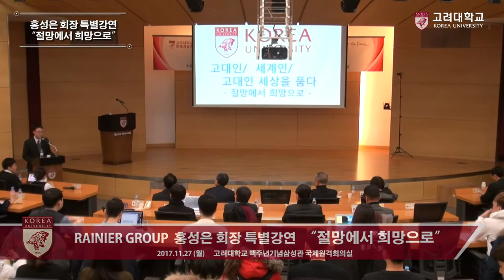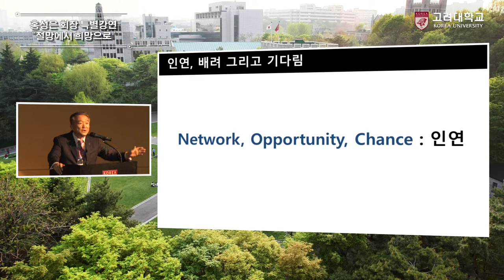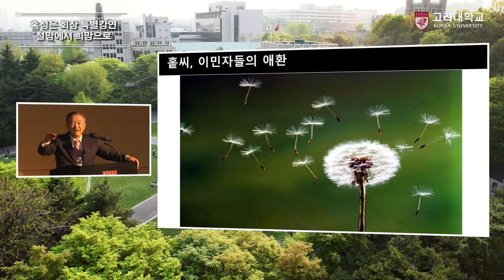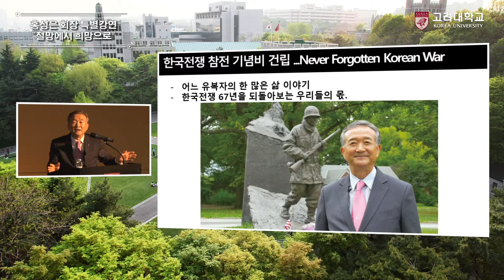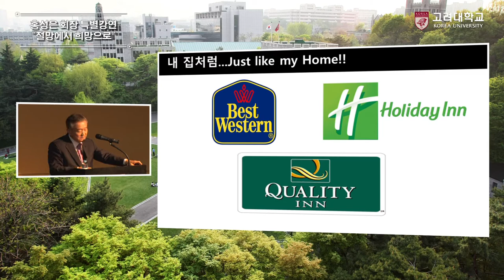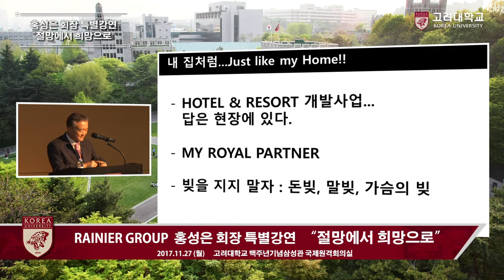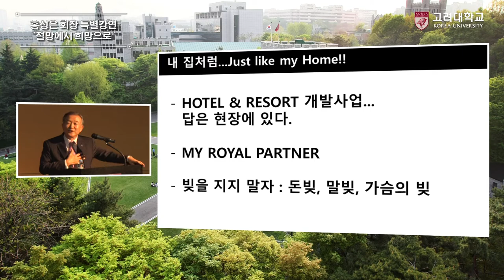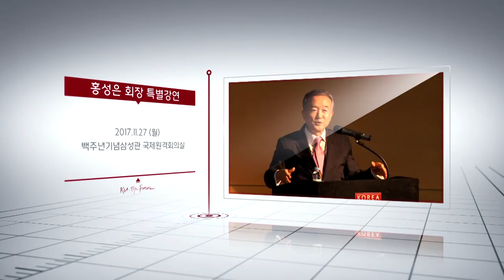[고려대학교 Korea University] 개척하는 지성 명사초청 특강_절망에서 희망으로_홍성은 회장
[고려대학교 Korea University] 개척하는 지성 명사초청 특강_절망에서 희망으로_RAINIER GROUP  홍성은 회장

개척하는 지성 명사초청 특강
절망에서 희망으로
RAINIER GROUP 홍성은 회장

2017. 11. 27